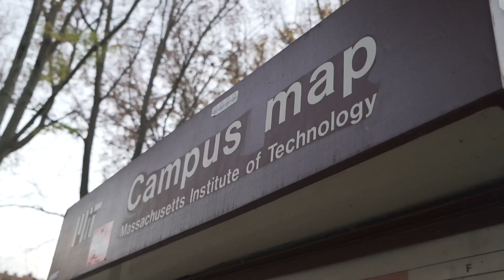Big Questions Ep. 50: MIT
In the FIFTIETH episode of Big Questions, Sam returns to MIT, the highest ranked STEM school on the planet. What's the best thing about MIT? The worst thing? What do MIT students do on weekends? What's the biggest misconception about MIT? And what did MIT students write their application essays about? Find out, and if you want to talk to a Crimson Academic Advisor today about your chances of getting into MIT or any other top university, click the